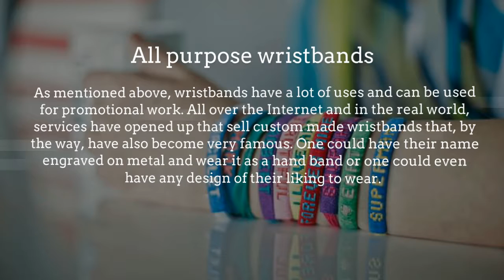Hand Band: Advancements in the Concepts of Hand Bands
It was reported on April 15 of 2014 that Apple was in the process of making new Apple watch bands. The concept of watchbands is basically having a hand band installed with a watch. This goes to say how advanced the entire concept of wristbands has become in the present day world. People have made a very clever use of the wristbands in order to make them into most usable and functioning items, transcending the mere aesthetic value.

One could have their name engraved on metal and wear it as a hand band or one could even have any design of their liking to wear. The concept of making wristbands that are easy to customize is that people are able to wear unique wristbands and get to use their own creative ideas to come up with newer and better wristbands.